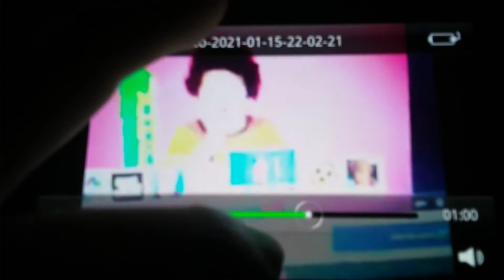August 22, 2019